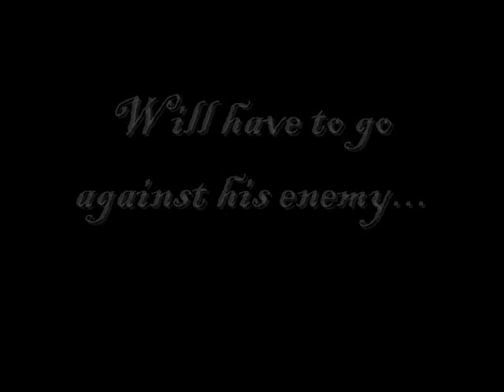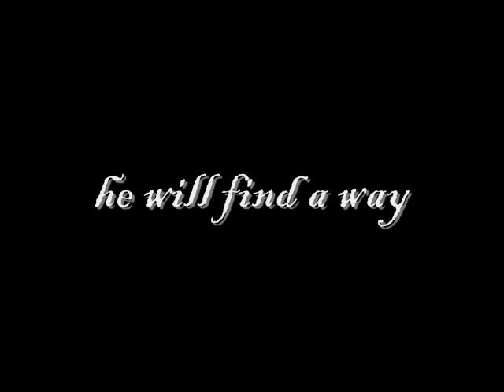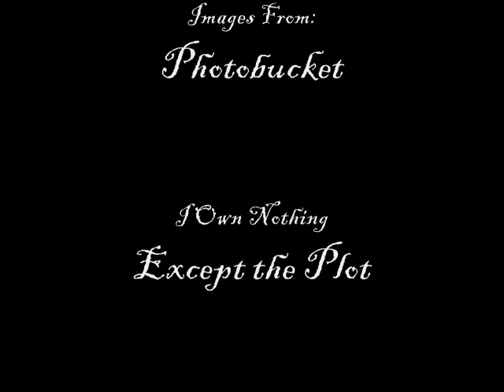Sinbad Safin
A video for the AU fic I'm writing where Marat Safin is a pirate. PLEASE IGNORE THE WATERMARK!